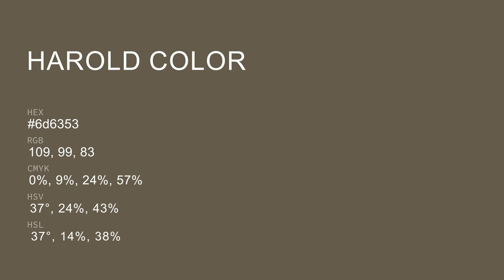Harold color 6d6353 hex color - Brown color - Cool color 6d6353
What color is Harold ? 6d6353 hex color - Brown color - Cool color 6d6353

Hex 6d6353 Color Code is also known as Harold color.